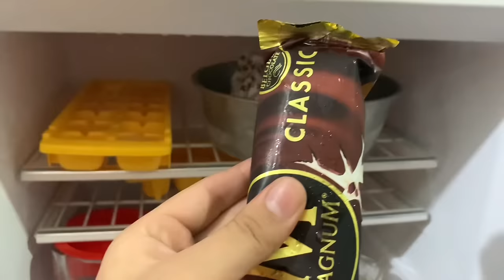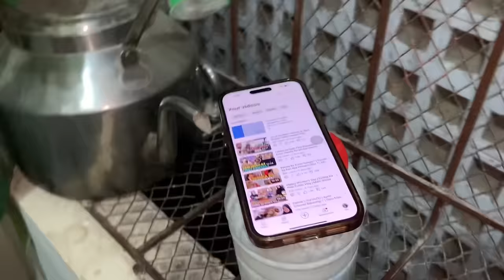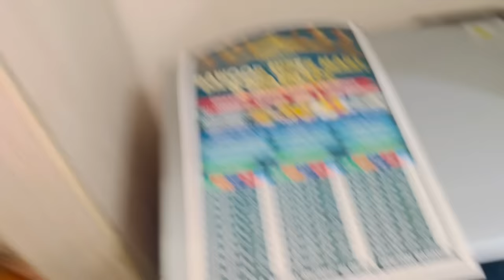Iftari Mein Ammi Or Fatima Se Hua Naraz | Malik Waqar Vlog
Check out the latest addition to my wife's wardrobe - her stunning new frock! Join me today as I unveil this gorgeous piece in a quick and exciting try-on session.